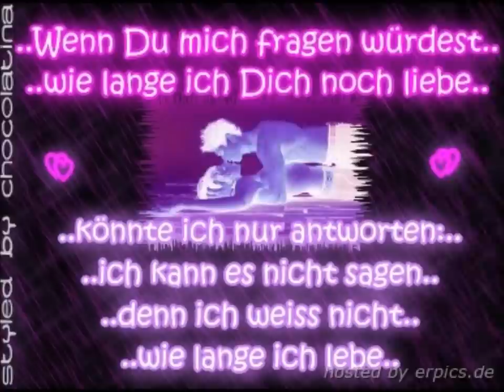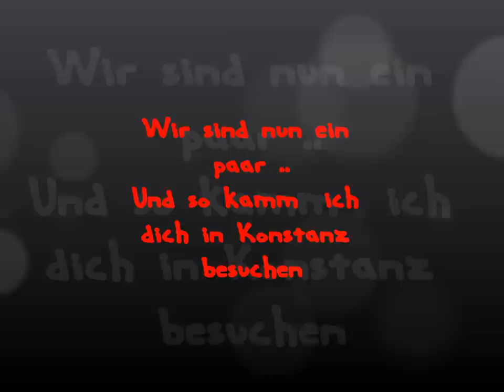Ich Liebe Dich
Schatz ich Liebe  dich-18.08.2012